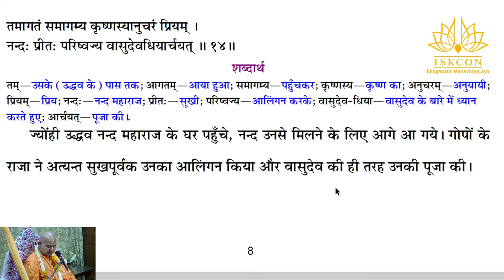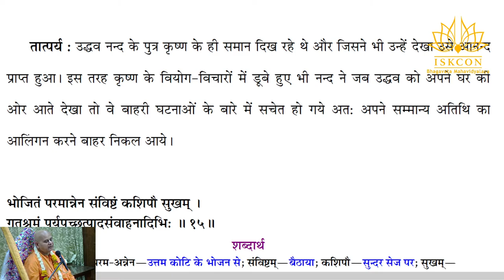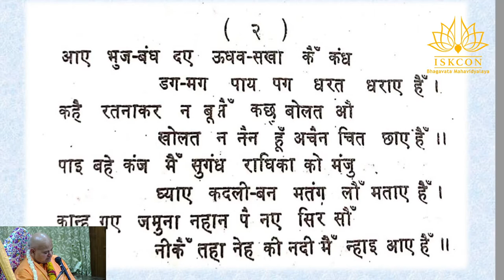Rasamalayam | Uddhav Sandesh (Day-2) | H.H. Vrindavan Chandra Das Goswami Maharaj